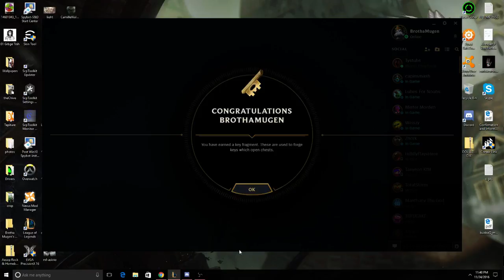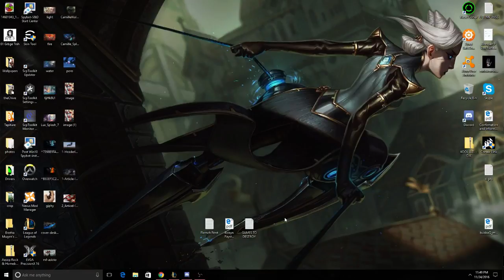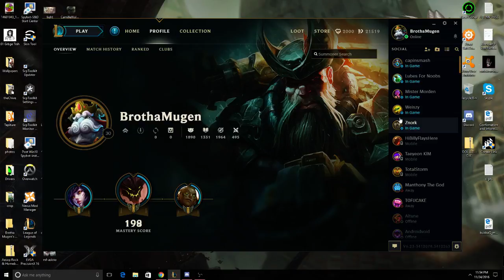League of Turkey | o_0